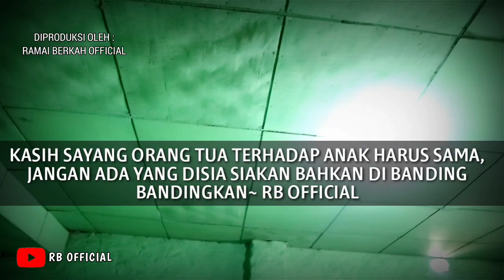ANAK INI SELALU DI SIA SIAKAN OLEH MAMANYA ! LIHAT 6 BULAN KEMUDIAN ANAK INI BIKIN MAMANYA MENYESAL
TERIMA KASIH.